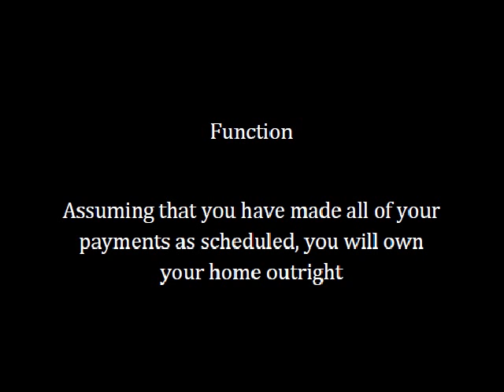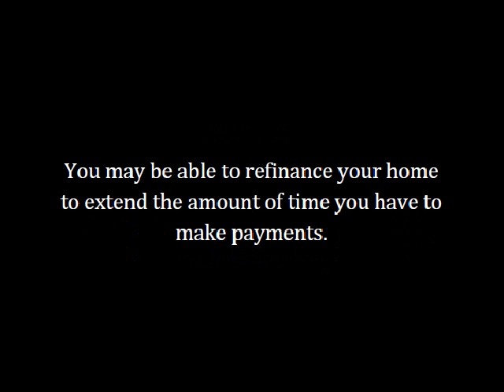home loan | home improvement loans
How to Get a Home Loan

1. Find a lender.

Ask friends, family or co-workers for referrals; speak with local real estate agents; search the Internet.

2. Fill out a loan application.

3. Get an estimate of closing costs from the lender you choose.
4. Compare costs, fees and terms of loans if you are working with more than one lender.

5. Negotiate fees. Sometimes you can negotiate the amount of fees or loan points (a point is 1 percent of the loan amount) the lender charges you.
6. Consider lowering your interest rate by paying more points.
The relationship of interest rate to points paid is an inverse one; the more points you pay, the lower the interest rate.
Check out the gift for you on